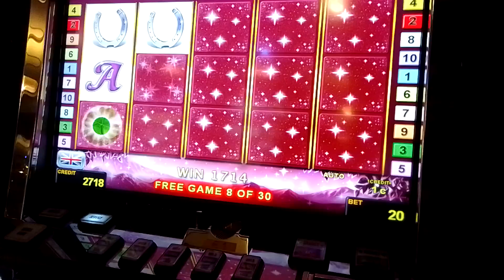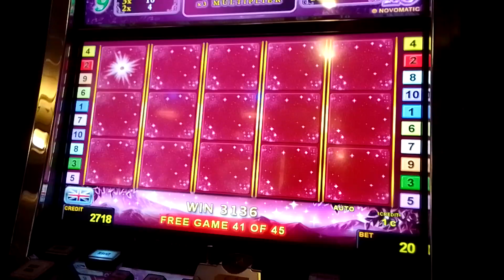Lucky lady Charm Bonus Games (45)